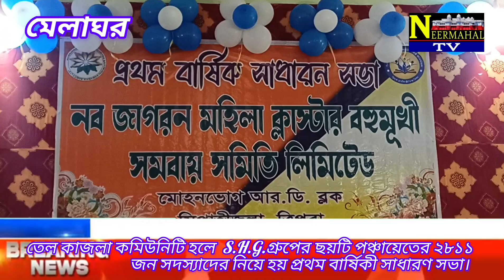মেলাঘর, তেলকাজলা SHG গ্রুপের প্রথমবার্ষিকী সাধারণ সভা।